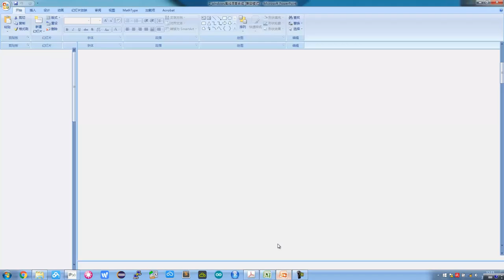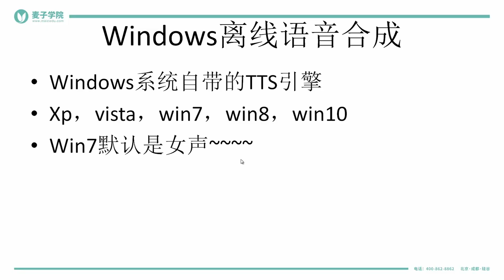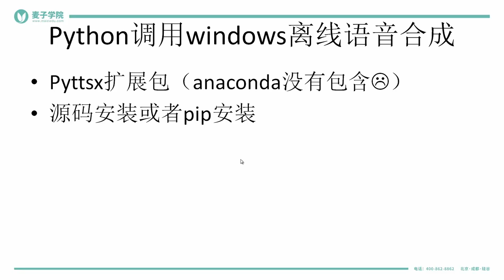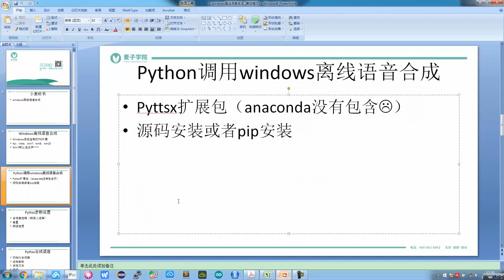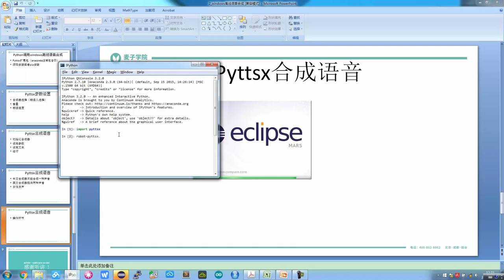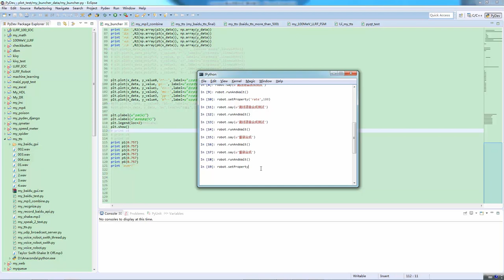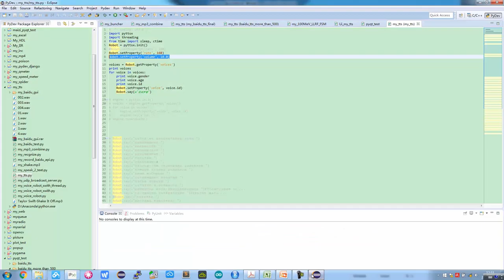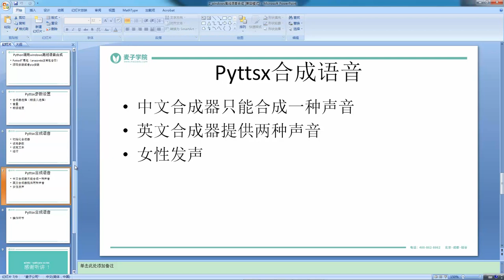小麦听书 小麦听书 2 windows离线语音合成 mp4